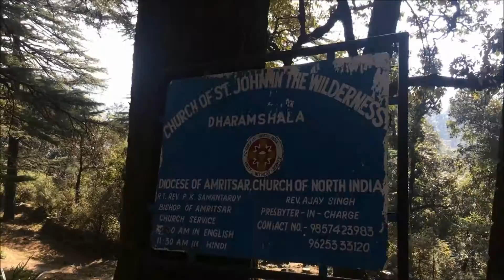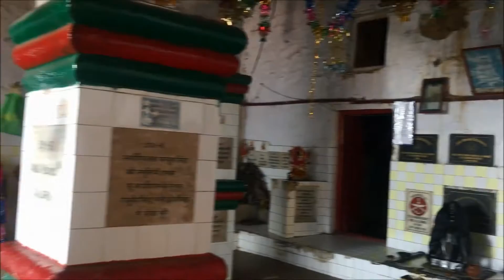A DAY AROUND MCLEOD GANJ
Himachal Pradesh has been truly blessed with full of natural beauty. McLeod Ganj is one among those blessed place. There are a lot of attractive and must see places around this beautiful city. Here I have tried to give you some idea of this place. Hope you like it!